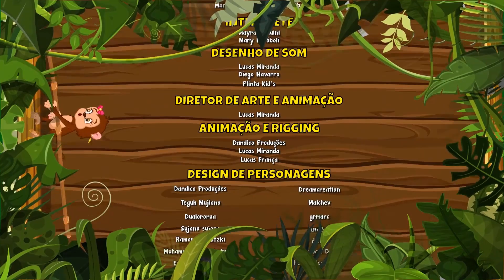A Dança do Tucano Vol. 4 - Giramille 12 min | Desenho Animado Musical